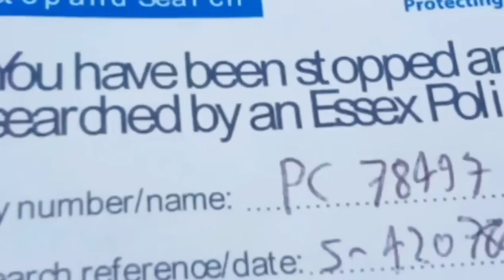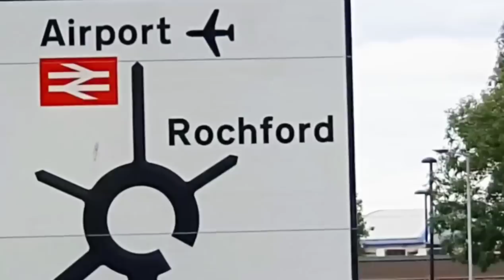Detained After Mr Beast Rents Out Southend Council. Re-Up.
I was amazed to see Mr Beast at London Southend City Airport, in Essex Uk.
 He was doing a film on a Competition for lucky participents to Win a Plane worth £2.5M.
    I was given that reason "that someone's making a YouTube video" to why I wasn't allowed by security, to walk across a public car park & bizarrely was told that i should see Southend Council's website for details.
    Mr Beast .24 , real name 'Jimmy' is from Florida, USA was even flying a DRONE over the
airport .  There is for the rest of us , a 20 mile exclusion zone around the airport that runs as far away as Canvey Island.
    On the other side of the airport i was again challenged by security that had an obsession with harassment & others who called police falsely claiming i had explosive equipment.
 I had already left when police accosted me ,placed handcuffs on & did a search under various sections eventually 43 but 1 & 44 too?
    Little Sammy watched on as bemused as anyone.